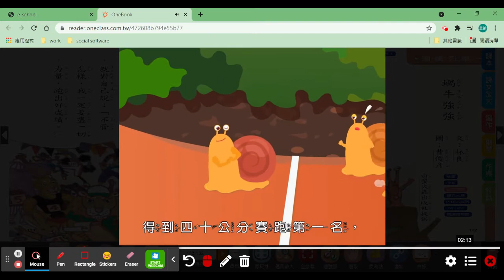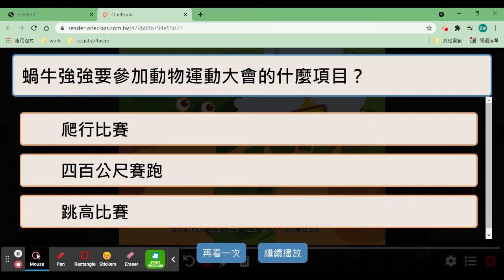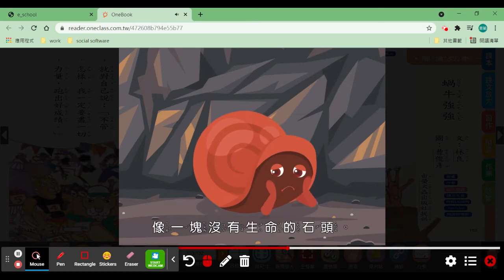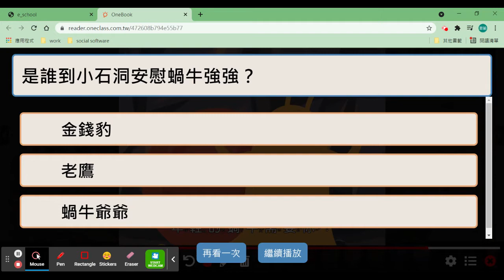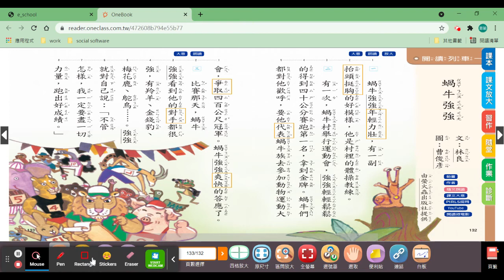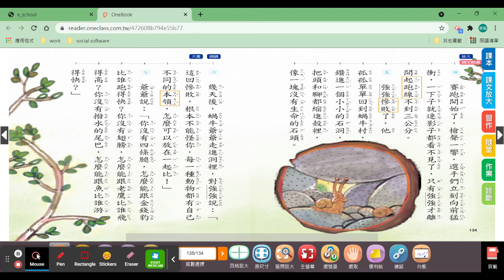南一國語2下P.132-137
20210628國語閱讀列車一：蝸牛強強-3